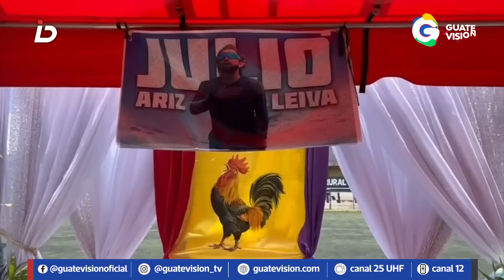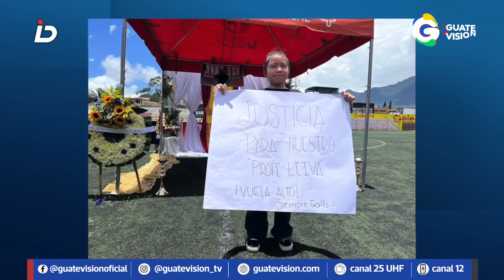Analizan cámaras de vigilancia para identificar a sicarios que dieron muerte a Julio “el Loco” Leiva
El asesinato del exfutbolista y técnico del Deportivo San Pedro, Julio Ariz “el Loco” Leiva, ha causado consternación, mientras la Policía Nacional Civil (PNC) informó que analizan cámaras de videovigilancia para dar con los responsables del crimen.
La PNC confirmó el hallazgo de 16 casquillos de arma de fuego en la escena del crimen, además que están tras la pista de posibles grupos dedicados al narcotráfico y que estén ligados al hecho, aunque investigadores sostienen que esa sería apenas una posibilidad.
En San Pedro San Marcos, jugadores, cuerpo técnico, directivos y aficionados dieron un homenaje póstumo al “Loco” Leiva, quien militó en equipos como Xelajú, Antigua GFC, Zacapa, entre otros.

Este y más contenido usted lo encuentra en Impacto Directo, que se transmite de lunes a viernes a las 18 horas por el canal 12 de Guatevisión.

🔔Más información🔔